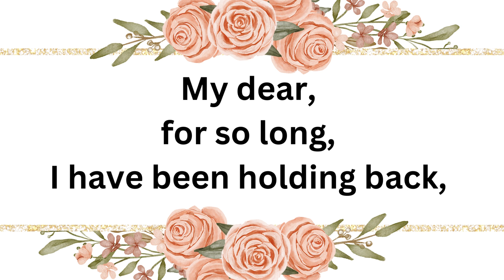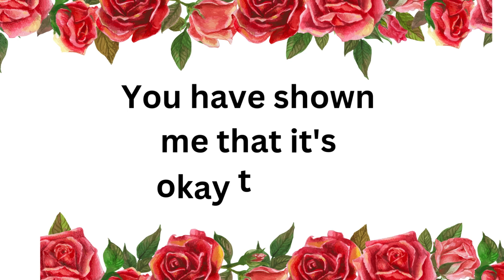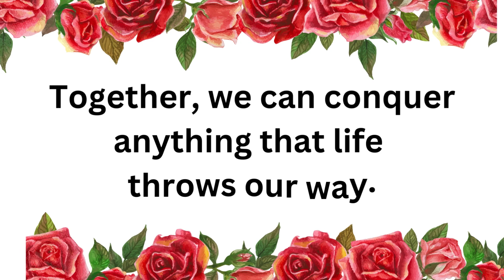Twin Flame Reading Today 😢Confession From Divine Masculine | DM TO DF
twin flame,
divine masculine,
twin flame reading,
divine feminine,